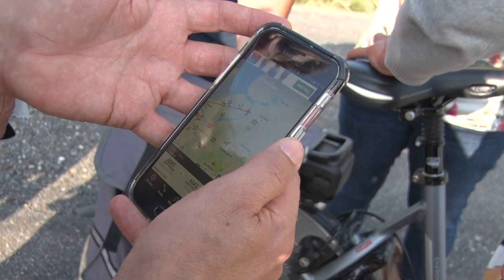Handjevol mensen test geluidsoverlast tijdens testvlucht: "Met noorderwind valt het mee"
Op de dijk in Andijk stond aan het begin van de avond een handjevol geïnteresseerden klaar om de toekomstige geluidshinder vanaf Lelystad Airport te ondervinden. Door een testvlucht werd dit vanavond in scène gezet, om zelf te horen hoeveel overlast het toekomstige vliegverkeer gaat geven.